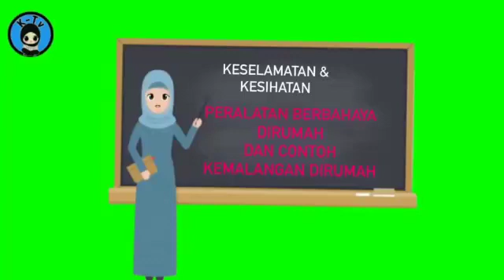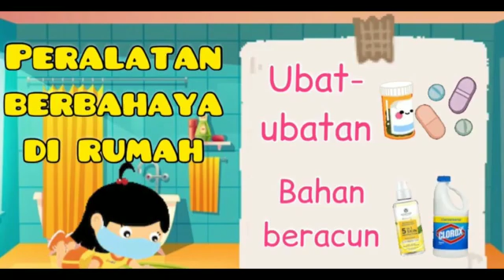kesihatan & keselamatan by TC mas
Video from FIEZLYAvsAMANDAAYDAN 🥰